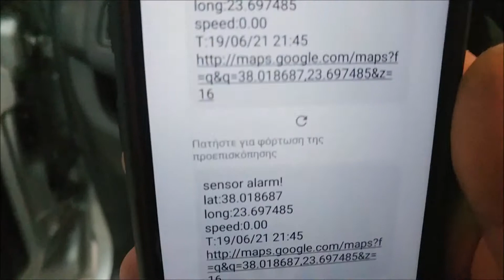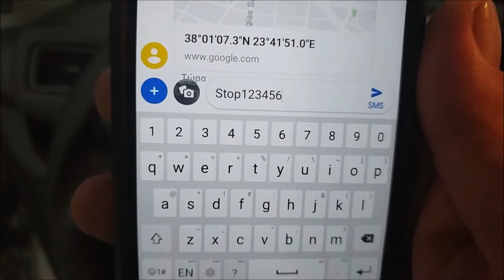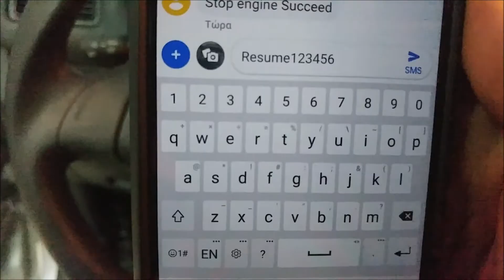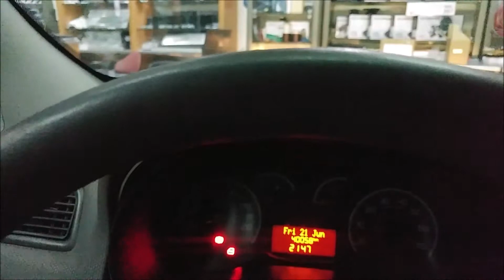Fiat Doblo τοποθετηση συστημα συναγερμου και εντοπισμου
Fiat Doblo τοποθετηση συστημα συναγερμου και εντοπισμου. Απενεργοποιηση κινητηρα μεσω μηνυματος